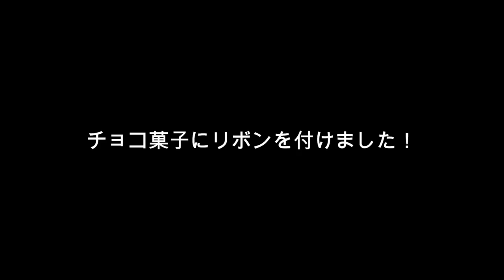【無印良品とセリア】バレンタインにあげたプレゼント紹介！